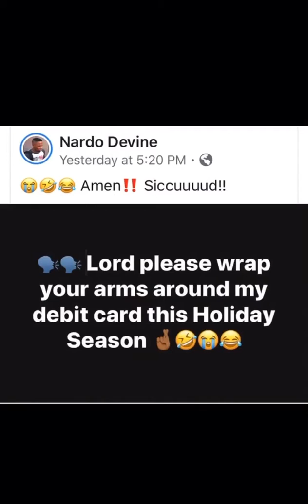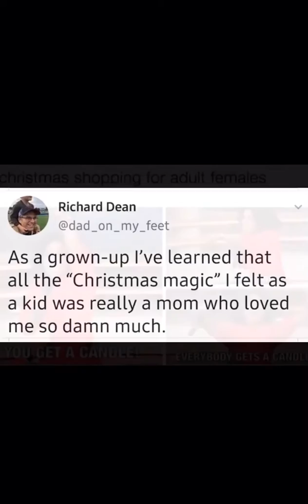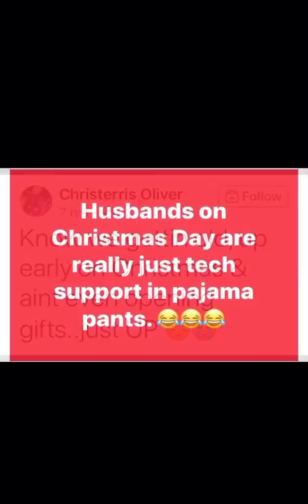Christmas 2019 Memes!! 🎄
Merry Christmas guys! I wish laughter, joy, and peace to you all! 🎅